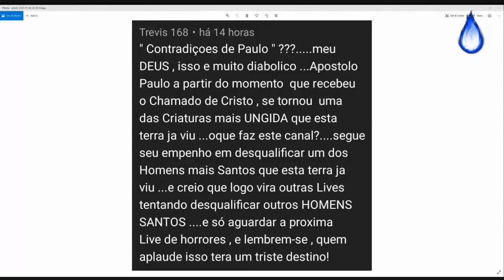RAFAFLIX #635 • Fogo no Parquinho da Igreja Romana 🔥 (Rafael Hungria)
🔷️ GRUPO OFICIAL NO TELEGRAM

🔺️ GRUPO DE ESTUDOS COM RAFAEL HUNGRIA
Esteja mais próximo a mim e tenha acesso a conteúdos exclusivos!

🔶️ GRUPO OFICIAL BDM DIGITAL RAFAEL HUNGRIA
Entre em nosso grupo e converse com a nossa consultora para maiores informações!

Colabore com meu trabalho por apenas 7,99 reais por mês

Faça a sua parte na propagação: curta, comente e compartilhe.
Ative as notificações clicando no sininho para ser avisado dos novos vídeos.